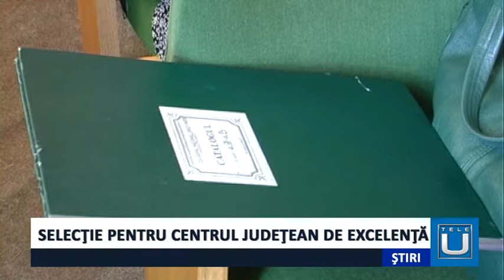Selecție pentru Centrul Județean de Excelență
S-a finalizat selecția cadrelor didactice care vor activa în cadrul Centrului Județean de Excelență, în anul școlar 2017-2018. Aici, copiii cu rezultate deosebite la învățătură își pot desăvârși pregătirea. Competiția a fost deosebit de riguroasă. În urma probelor susținute, au fost admiși 51 de profesori. Unii dintre aceștia se vor ocupa de formarea unor noi grupe de studiu. Elevii, care vor face parte din aceste grupe, provin din clasele gimnaziale, la științele exacte- matematică, fizică, biologie, chimie și informatică. Printre unităţile premiante se numără Colegiul Naţional „Carol I” din Craiova, cu 11 poziţii şi Colegiul Naţional „Fraţii Buzeşti”, cu 5 poziții, iar la preliceal, Şcolile Gimnaziale „Gheorghe Ţiţeica”, cu trei profesori şi „Lascăr Catargiu” cu doi profesori.